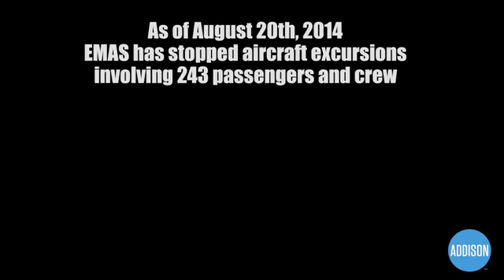Addison Airport EMAS Installation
Time lapse construction covering 72 days of Engineered Materials Arresting System installation at Addison Airport.